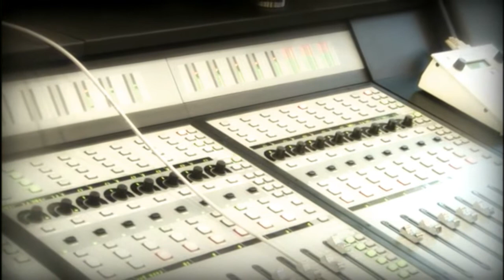[MKOEnt] Hello to Myself-YeEun {7OTT Pre-Debut} Sakinah Solo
Main Vocal of 7OTT.
 7OTT COMING SOON...